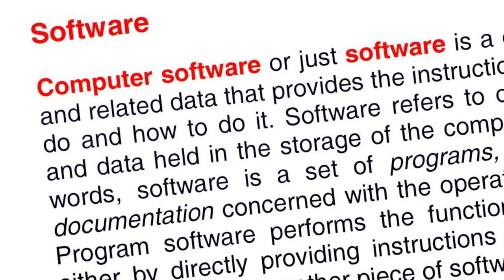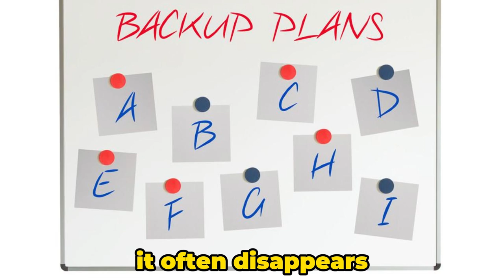Mistakes That Make You An Easy Target for Hacker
🔐 Avoid These Mistakes: How to Stay Safe from Hackers 🔐

Are you unknowingly making yourself an easy target for hackers? 🕵️‍♂️ In this eye-opening video, we reveal common pitfalls that can compromise your cybersecurity. Learn what to avoid and how to protect yourself:

Public Wi-Fi Pitfall 📶:
Using public Wi-Fi might seem convenient, but it’s a hacker’s playground. They can intercept your data, including sensitive info like login credentials and payment details. Always think twice before connecting to that “free” network!
Weak Password Woes 🔑:
Reusing passwords across accounts? Big mistake! Opt for unique, strong passwords. Avoid using personal info or easily guessable patterns. And hey, consider a password manager for added security.
Skipping Multi-Factor Authentication (MFA) 🛡️:
Don’t skip MFA! It’s like adding extra locks to your digital doors. Enable it wherever possible to thwart unauthorized access.
Being Apathetic About Security 😴:
Ignoring security practices? Not cool! Stay informed, update your software, and be proactive. Cybersecurity matters!
Assuming You’re Too Small to Be Targeted 🎯:
Small businesses are juicy targets. Hackers love 'em! Beef up your security, even if you’re a tiny operation.
Creating Predictable Passwords 🤦‍♀️:
Birthdays, pet names, or “1234”? Nope! Be creative and unpredictable. Your password game matters.
Remember, knowledge is your best defense. Watch the video to level up your cybersecurity game! 🚀🔒

Stay vigilant, stay safe! 🛡️🔐